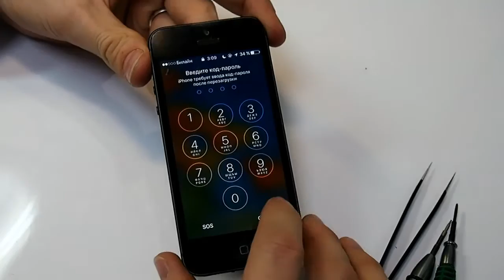Замена экрана на iPhone 5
В этом видео я расскажу вам как быстро заменить экран на iPhone 5 всего за 7 минут. После просмотра данного видео вы сможете с легкостью заменить дисплей своими руками на айфоне. Для замены вам понадобится: экран, 2 отвертки, медиатор и желательно пинцет, все необходимое вы можете приобрести у нас на сайте Но если вы не хотите самостоятельно устанавливать дисплей вы можете обратится к нам в сервисный центр где мы вам установим экран за 7 минут.